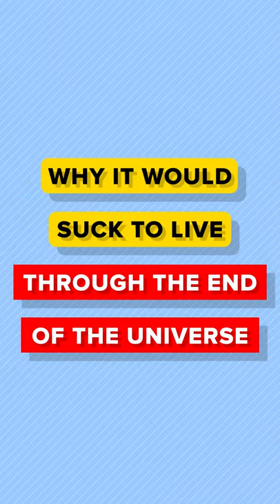Why Living Through the End of the Universe Would Suck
One thing that is absolutely certain about life, is that it is finite. We all have an expiration date and will someday pass on into the afterlife, but in today’s video, we were curious about what would happen to you if you were immortal and lived until the end of the universe. What would that insane experience be like? Watch our new crazy video of what life would be like if you could never die, and had to be the last person to exist and witness the end of the universe!